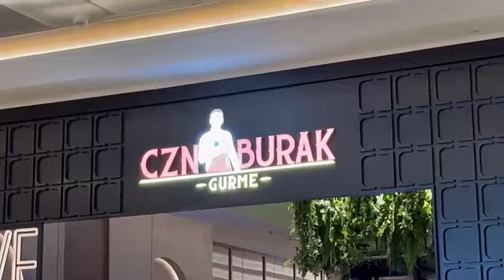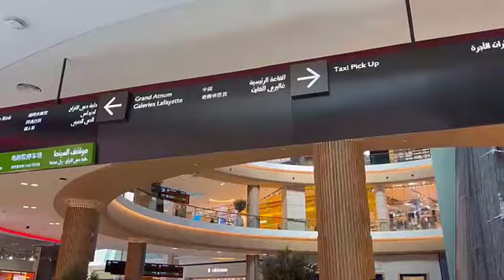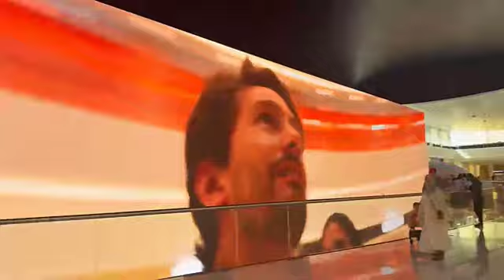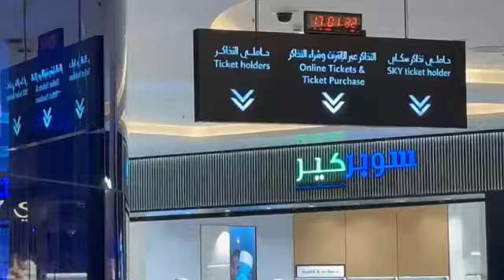INSIDE DUBAI SHOPING MALL | NEW VLOG | Travel with Bilal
Step into the glitz and glamour of Dubai's bustling shopping scene with me in this exhilarating new vlog! Join me, Bilal, as I take you on an immersive journey through the vibrant corridors and luxurious boutiques of Dubai's iconic shopping malls. From dazzling displays to hidden gems, come along and experience the excitement of retail therapy in one of the world's most renowned shopping destinations. Get ready to shop 'til you drop and uncover the allure of Dubai's dynamic retail landscape.

your quiries :
pakistani vlog
international vlog
vlog and events
international travel
exploring world
exploring beauty
exploring nature
exploring cultures
exploring new beautiful places
traveling
hindi vlog
urdo vlog
urdo vlogs